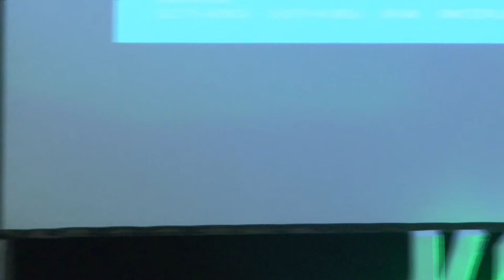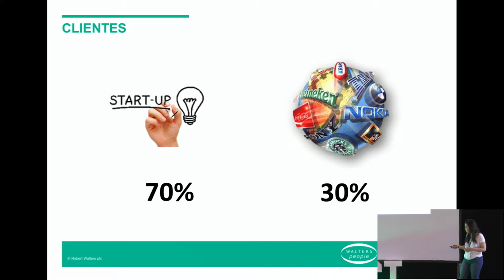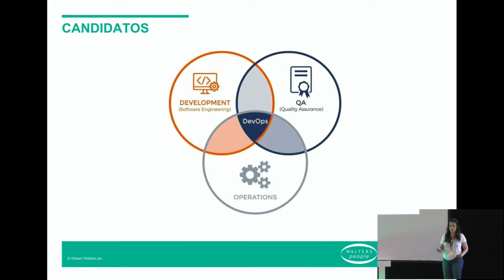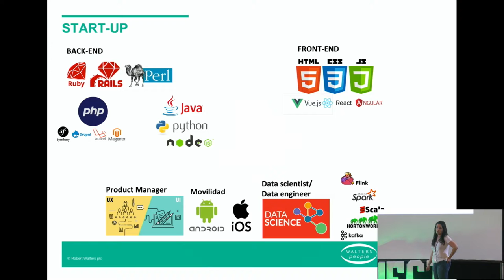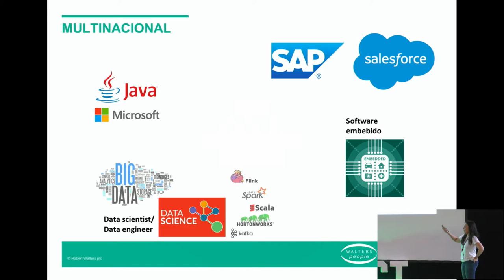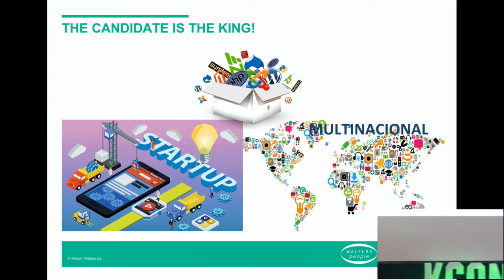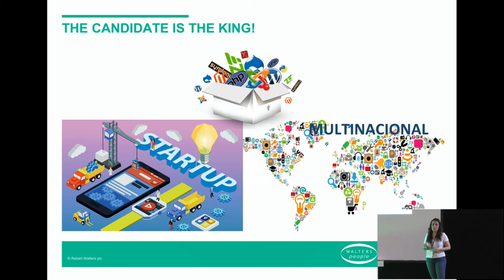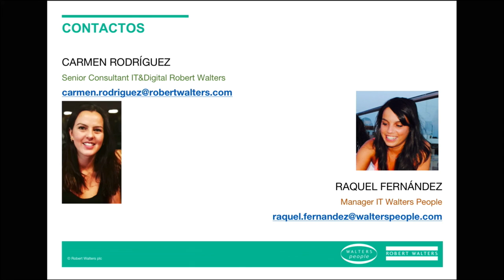Walters People / Robert Walters - KeepCoding Connect 2018